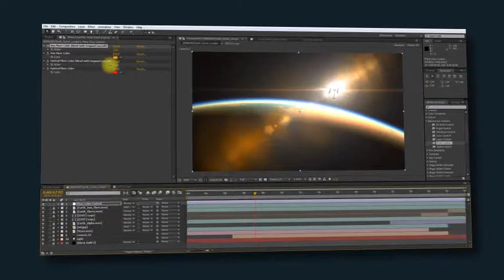Earth Logo Epic Opener V2